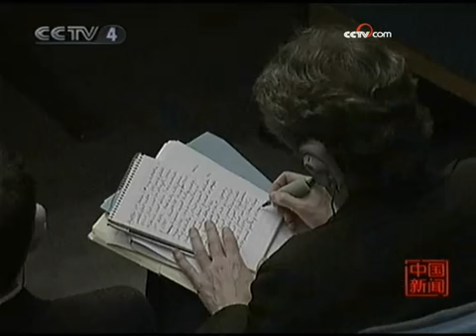《中国新闻》（2009-09-25） - part 1